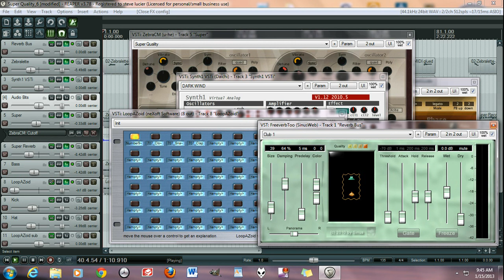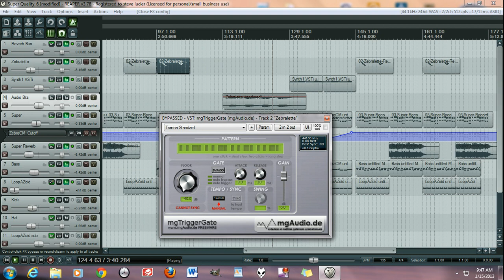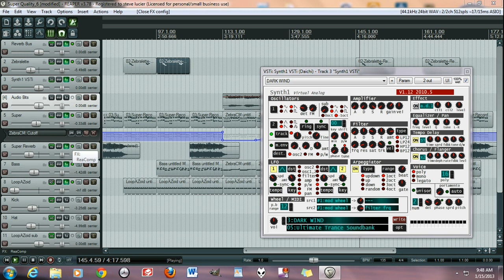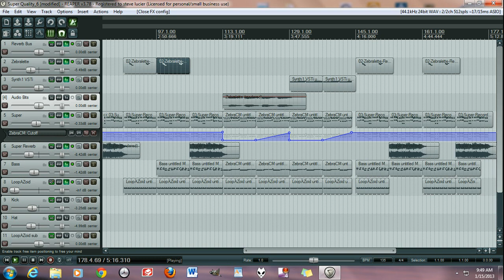Wuddya Think - How I Made It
Shows the VST plugins I used to make this track in the DAW Reaper.